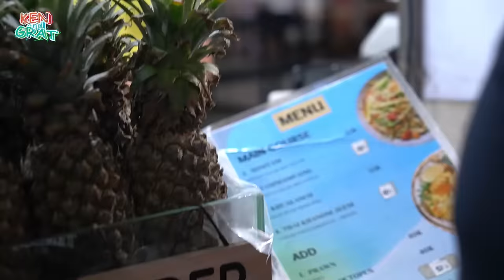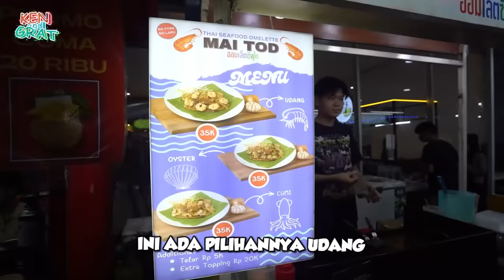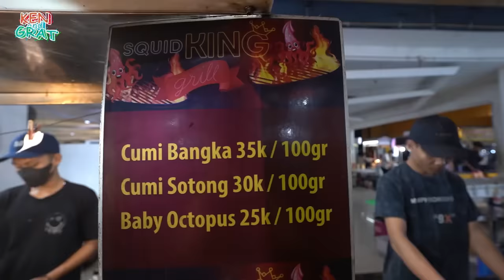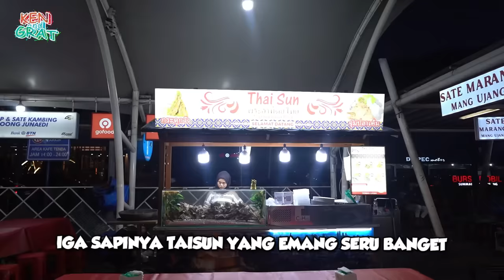STREET FOOD KESUKAAN FOOD VLOGGER DUNIA ADA DI INDONESIA !! HARUS COBAIN SIH...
Kita cobain kuliner Thailand viral nih, iga cabe ijo super jumbo !! Mark Wiens juga pernah makan ini !!

Alamat:
G Town Serpong Food Court
Serpong, Tangerang